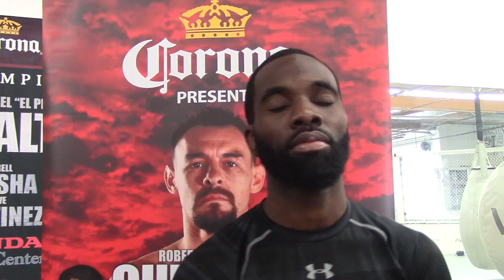TERRELL GAUSHA: "I WANT ALL THE BELTS!!"